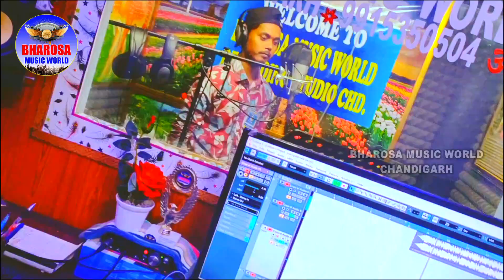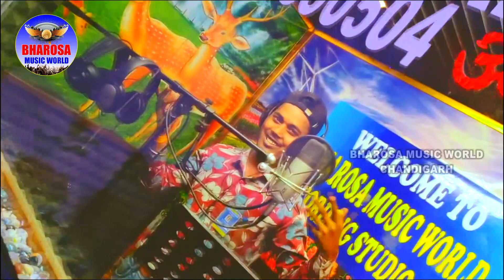माल लरकोर हो गईल || Pramod Pardeshi || Live Recording Bhojpuri Song 2021 || Maal Larkor Ho Gail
Song :  माल लरकोर हो गईल
Singer : Pramod Pardeshi
Lyrics :  Vicky Fhokra
Mix Master : Satyam S Babu
Com. Mainager : Murali Raj Bhar .Mo. 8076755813
(Pro) Director : Vicky Vinayak Fhokra . Mo. 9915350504
  D. M .Pramod Pardeshi .Mo. 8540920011

ऑफिस :  No.  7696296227 " 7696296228 " 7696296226

Company~Label : Bharosa Music World .Chd.

                        🚫❌❌❌WARNING❌❌❌🚫
COPYRIGHT BHAROSA MUSIC WORLD CHANDIGARH